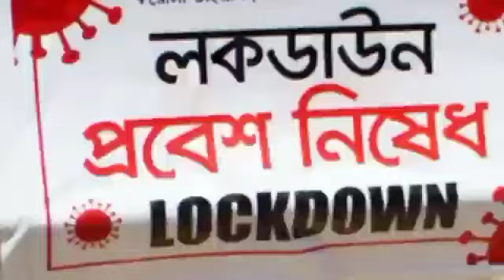সপ্তাহে তিন দিন চলবে সম্পূর্ণ লকডাউন ! বন্ধ করা হল বিশেষ জরুরী পরিষেবা ! West Bengal Lockdown News